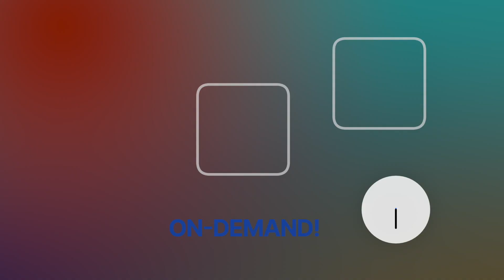Share Funny On-Demand: 9/19/22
Share Funny. Aired 9/19/22.

CONTENTS OF THE VIDEO:

0:00 Funeral Music & Our Alarms
14:31 Woman Eats 55 Batteries
24:39 A Detailed Cheese Discussion
37:14 Talking About Movies We Watched

Watch all our Videos: YouTube.com/TheAceTJShow